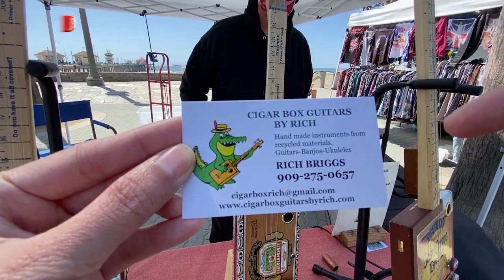Cuộc Sống Mỹ #86| Đức Tiên đi ăn nhà hàng triệu đô chủ nhân người Việt cực ngon